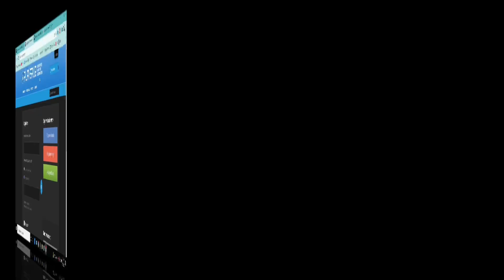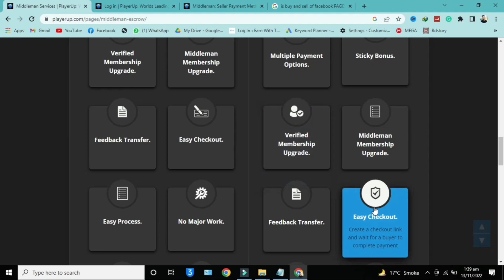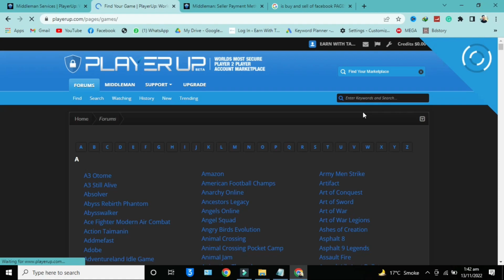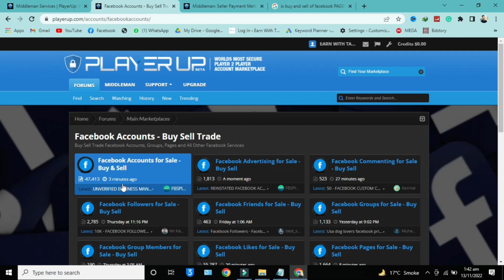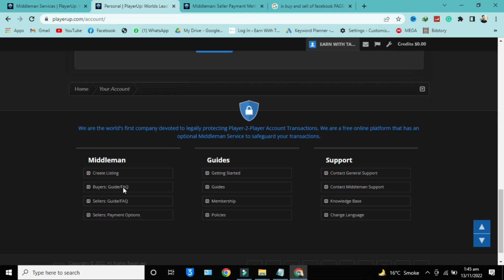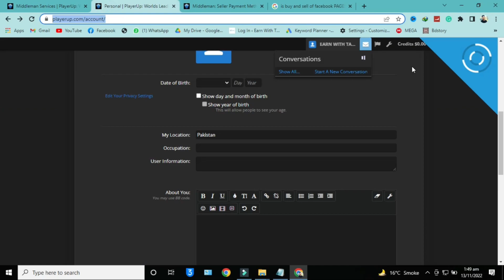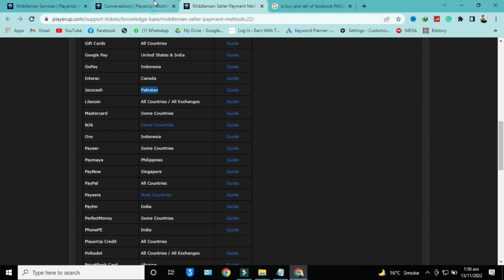How To Earn Money From Facebook in 2023 ( Earn Money Online )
Facebook sy online earnings kasy ki Jae jaisa k Pakistan m facebook ki monetization on nahi hoti is lyh m apko ak new tarkia bata raha hn is video m k app kiss platform ko use kr k facebook sy online earning kar sakty hn so video ko pora daikhain or sekihan. Thanks

For Bangladesh

For Pakistan

For India

Related quires:
1. Facebook Copy Paste Work.
2. Earn $1000 Per Day From Facebook.
3. Facebook Earning Proof.
4.facebook se paise kamaye.

How to Live Stream a Cricket Match on Facebook Without Strike

watch all videos to live cricket matches on Facebook

4 Best Apps For Live Streaming Cricket Match In Facebook Pages | How To Live Stream In Facebook Page

How to Live Cricket Match on Facebook Page | Facebook Live Cricket

There is never a need to strike a video down.